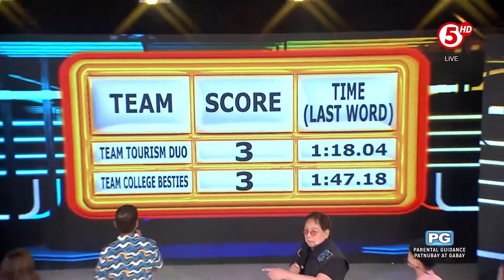Eat Bulaga | Team Tourism Duo Vs Team College Besties sa Gimme 5!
Sa second round ng Gimme 5, parehong nakakuha ng 3 henyo words ang Team Tourism Duo at Team College Besties! Sino kayang team ang makakapasok sa Jackpot round? Watch this ⬇️

WEEKDAYS | 12NN
SATURDAYS | 11:30AM